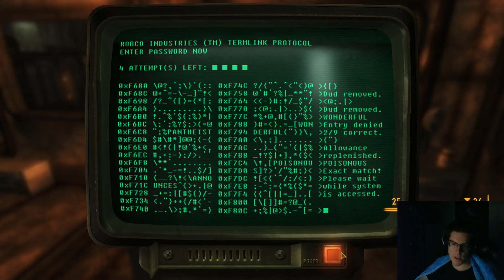Frudgey plays Fallout: New Vegas! - [Part 79]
In this stream we wrap up Old World Blues and return to the Mojave! I have no idea what we're going to do next stream though!